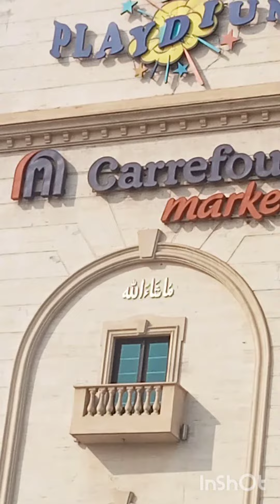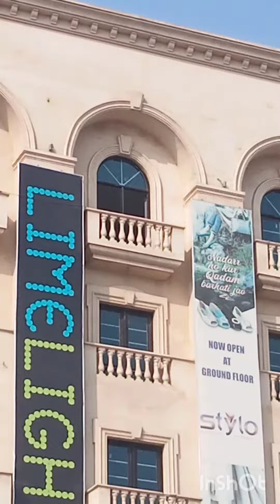Visit to Averue Mall in Lahore ||Zahara urooj vlog pk.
Visit to Averue Mall in Lahore
Shopping mall Lahore main Averue Mall ka visit
Lahore main shopping mall ka visit